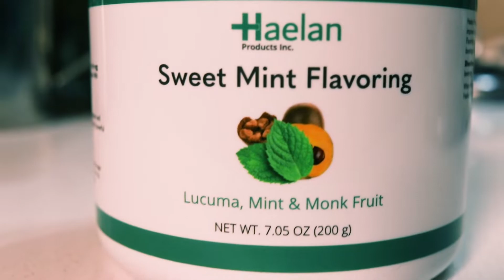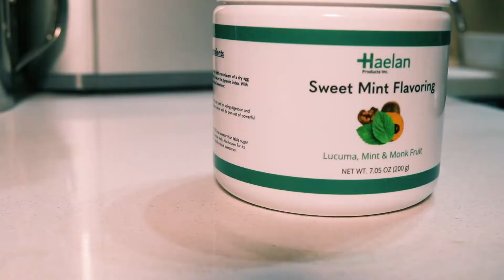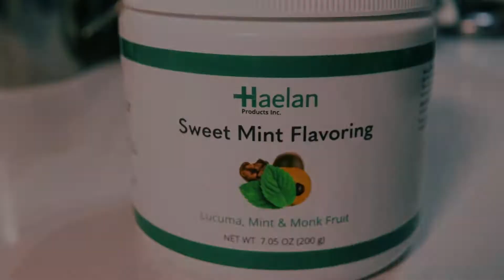Sweet Mint Flavoring - Game Changer!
Haelan Products and Holistic Made Easy try out the new Sweet Mint Flavoring!!

Haelan 951 is known for its not so great taste. But that is all changing with this 100% natural flavoring additive. Get the healing benefits of Haelan 951 with a great taste.